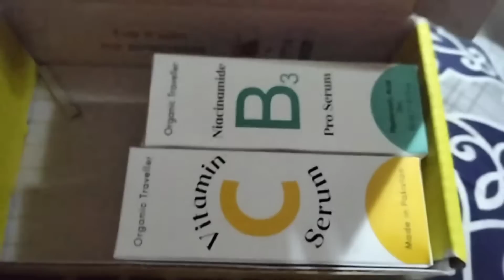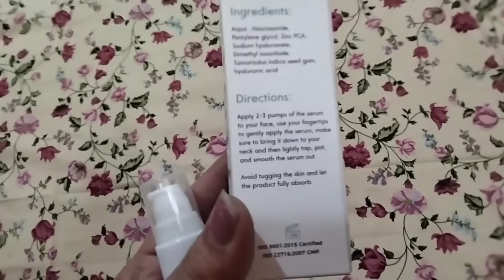Organic Traveller isn't it good...! worth it or not..?lifegoeson